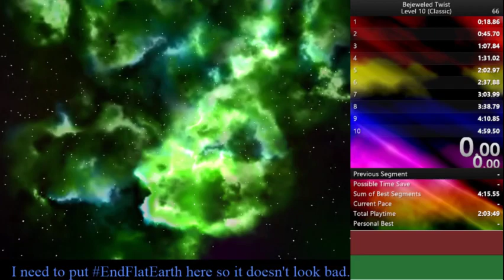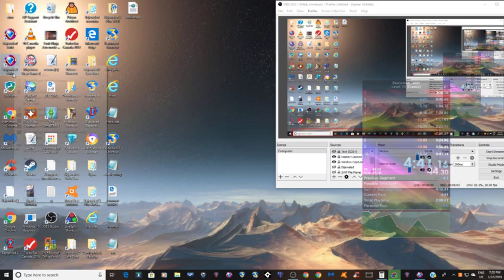Bejeweled Twist Speedrun: Classic 10 Levels in 4:41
lol rip courte

Also I'm sure SciManDan, Conspiracy Catz, Fight the Flat Earth, Wolfie 6020, Critical Think, Team Skeptic, and all the other FE debunkers would be happy to see the text I put in the video.